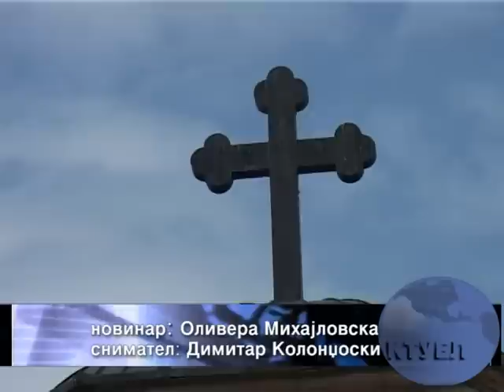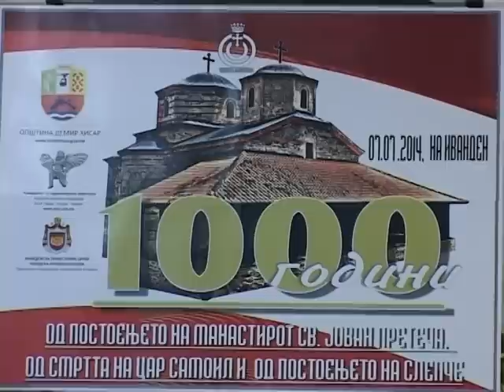Tv Tera Bitola Dzambazov za slepcanskiot manastir 05 06